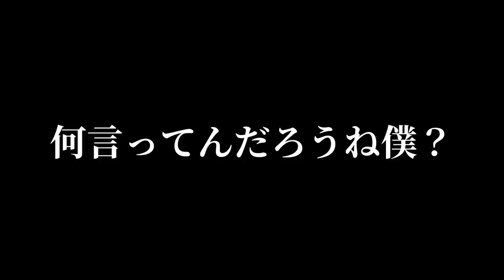これ、マジヤバいよ？www『マリオメーカー2』